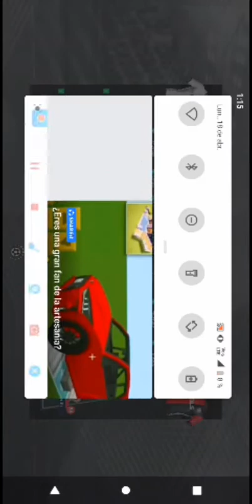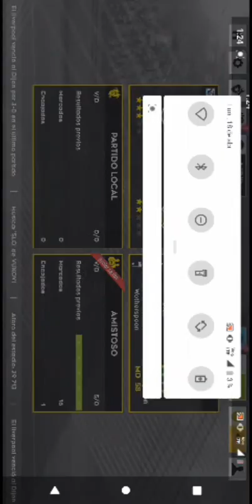partido de DLS 22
Luis días goleador